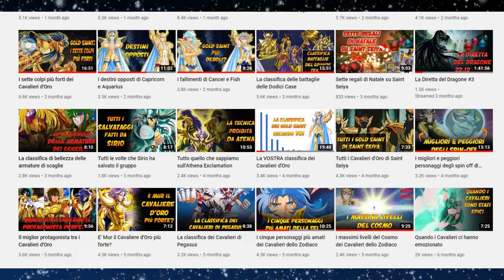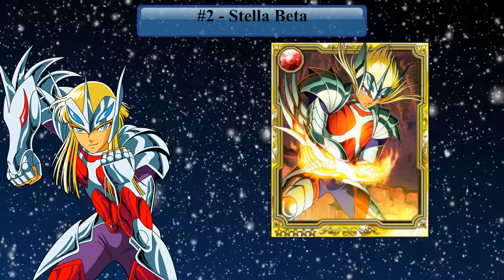La bellezza delle armature di Asgard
Non saranno iconiche come le armature d'oro, ma le vesti dei Cavalieri di Asgard sono a loro volta molto belle. Riproponiamo un altro vecchio video in versione aggiornata con la classifica di bellezza delle God Robes indossate da Orion e soci!